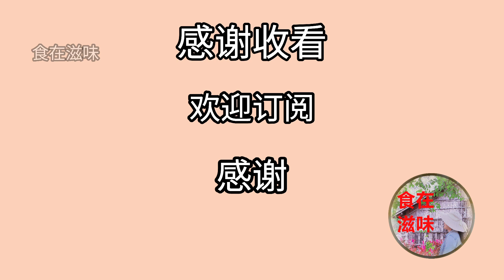空心菜汤 I sup kangkung 别只会叁巴炒空心菜 分享另类煮法 一道鲜少人知道的煮法 江鱼仔虾米空心菜汤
材料：
空心菜
红葱头     2粒
蒜头         3瓣
江鱼仔
虾米
水
盐